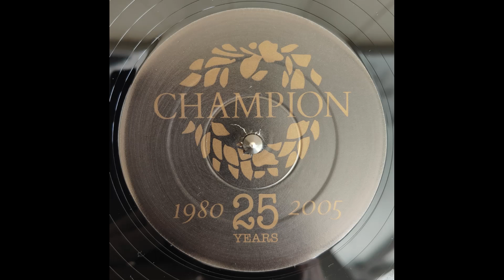O.T. Quartet - Hold That Sucker Down (Dual Remix)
12" 2005 (Limited Re-Release)
Champion [Cat#: CHAMPC1202]